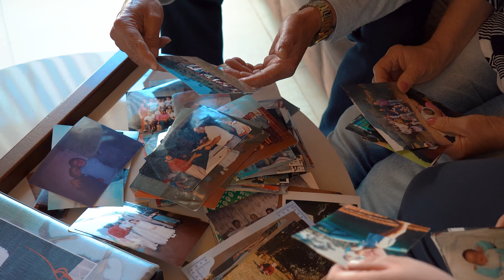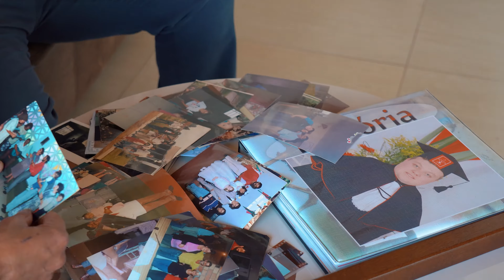Feliz Dia das Mães - Catanduvas SC